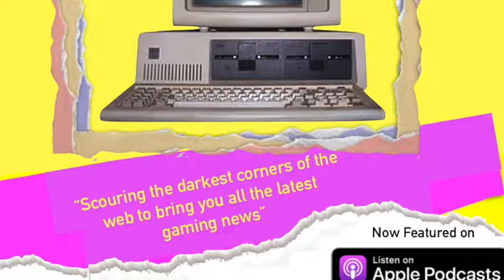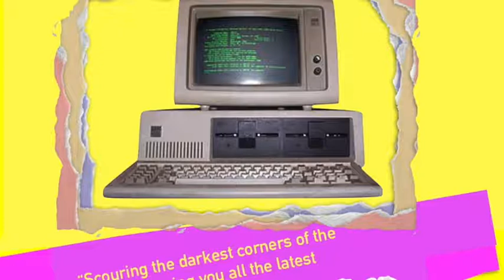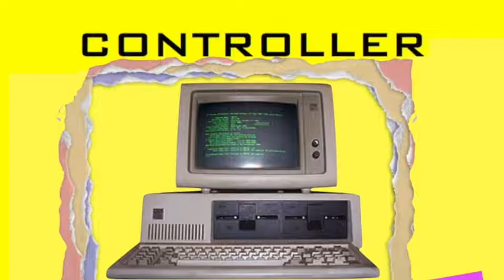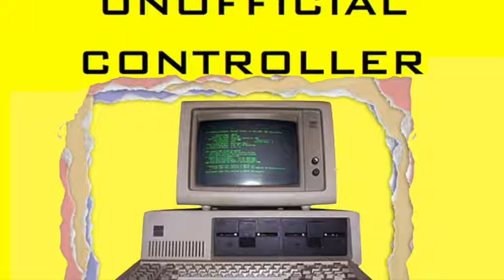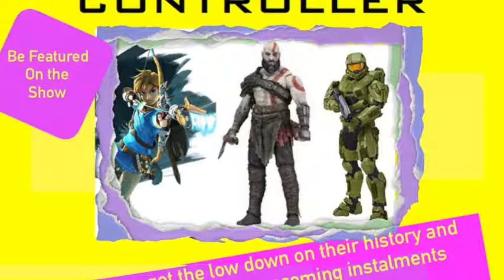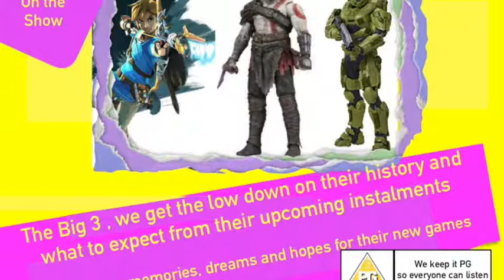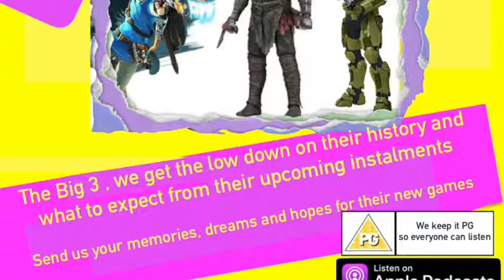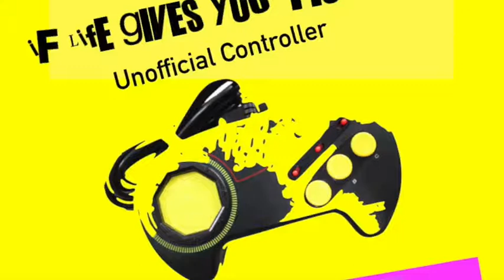The Big 3 Halo , Zelda and God of War what’s next? - Episode 14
In this weeks episode George and Toms main talking point is this the Big 3 from the big 3 . As we ask next from Halo Infinite , God of War 2 and Zelda Breath of the Wild 2

As always they bring you the latest news and opinions for Nintendo , Microsoft and Sony
They also take a look in Stingrays boot and offer up this weeks new releases

What you been playing 00:01:28

News 00:08:45

Feature - The Big 3 - Halo , Zelda and God of War. What’s next? 00:15:42

Listeners Stingray  (Listeners Pickups)  01:11:00

Stingrays boot 01:31:00

What are we hoping to play 01:40:30

Intro and Outro music credit - 8bit Summer by the Healey bros